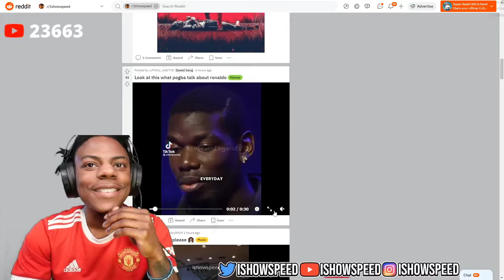IShowSpeed reacts to Pogba talking about Ronaldo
Help me out and grab yourself a nice game on Kinguin 😃 Thanks in advance

W Pogba